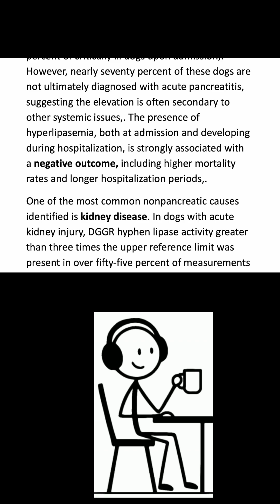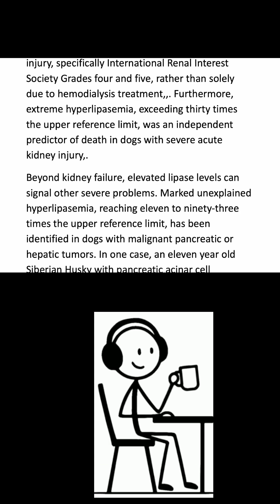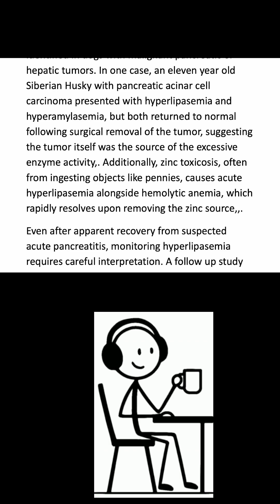Hyperlipasemia in Dogs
This is a summary of the episode hyperlipasemia in dogs.